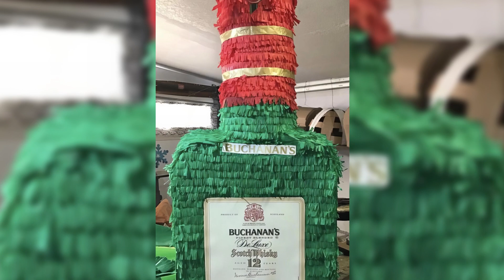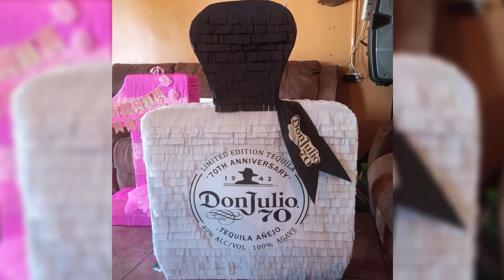Glamour a lo Buchón Ideas de Decoracion para una Fiesta Buchona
¡Bienvenidos a nuestro último video, "Glamour a lo Buchón: Ideas de Decoración para una Fiesta Buchona"! 🎈🌹 En este episodio, te llevaremos a través de una serie de ideas creativas y lujosas para decorar tu fiesta al estilo buchón. Desde centros de mesa ostentosos hasta detalles en dorado y plata, ¡tu fiesta será la envidia de todos! Acompáñanos mientras exploramos diversas opciones de decoración que aportarán ese toque único y glamuroso a tu evento. ¡Comencemos esta fiesta buchona con estilo! 💃🍾

👉 Qué encontrarás en este video:
- Ideas de decoración con un toque buchón
- Consejos para una ambientación lujosa
- DIY para decoraciones únicas